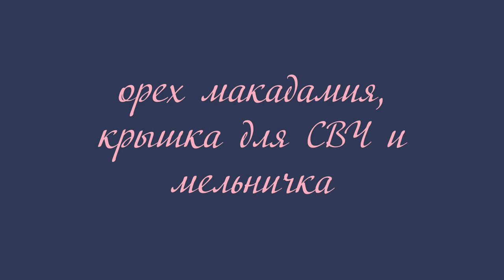орех макадамия, крышка для СВЧ, мельничка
Если хотите мне что-то прислать или написать письмо::
152616, Ярославская обл, г. Углич,  Косырева Ольга Игоревна, до востребования ;-)